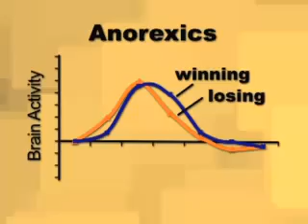Anorexia and Reward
New research suggests that the brains of former anorexics have a hard time telling the difference between winning and losing. This ScienCentral News video reports one of two stories we have on anorexia and the brain, during National Eating Disorders Awareness Week.